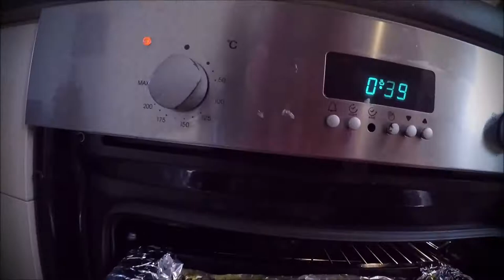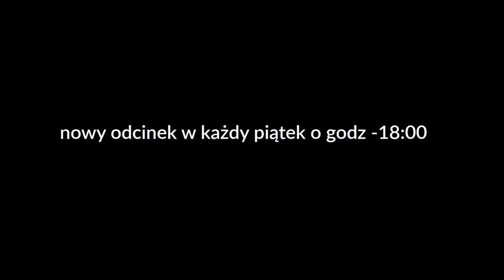odc .11 " piersi z kurczaka z mozzarella i sosem pesto"